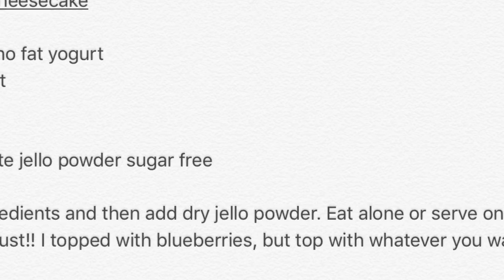Blueberry Cheesecake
You can't really see the recipe so here it is:

Low Fat Healthy Cheesecake

200g Greek plain no fat yogurt
1 tsp vanilla extract

16g white chocolate jello powder sugar free

Mix first three ingredients and then add dry jello powder. Eat alone or serve on a graham cracker crust!! I topped with blueberries, but top with whatever you want 😍